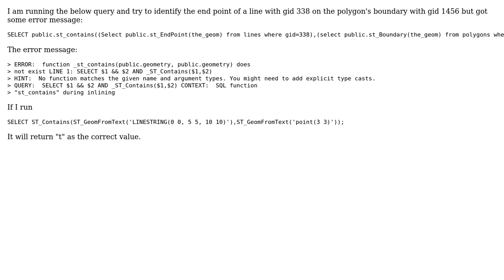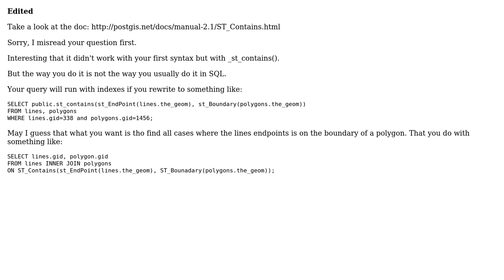GIS: PostGIS ST_Contains Function Error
With thanks & praise to God, and with thanks to the many people who have made this project possible! | Content (except music & images) licensed under CC BY-SA | Music | Images & others | With thanks to user Xianlin user Nicklas Aven and the Stack Exchange Network Trademarks are property of their respective owners. You are responsible for your own actions.